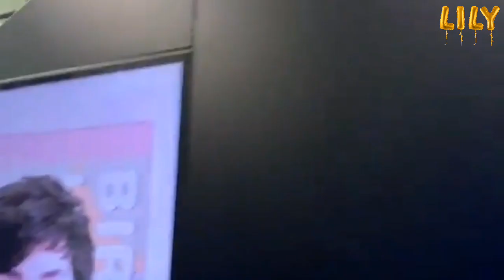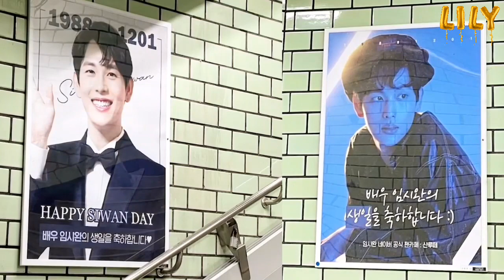(Fanmade) Billboard Banner for ZE:A Siwan Birthday 2021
Happy Birthday to ZE:A Prince Charming, Im Siwan 🎂 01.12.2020 🎂
Be happy, stay healthy and wish the best for you in everything you do 🙏🙏🙏